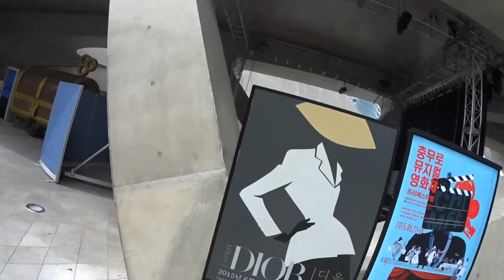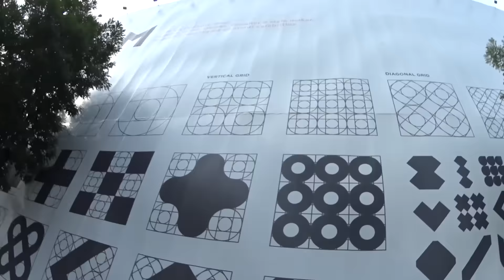VISITANDO AS EMPRESAS DE KPOP (SM, FNC, CUBE, JYP) - DIA 16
★ Penúltimo dayLee Vlog na Coreia. Fui visitar as empresas de kpop porque muitos fãs pediram. Amo vocês :)

INSTAGRAM: Pyong Lee (siga-me aqui também! :D)